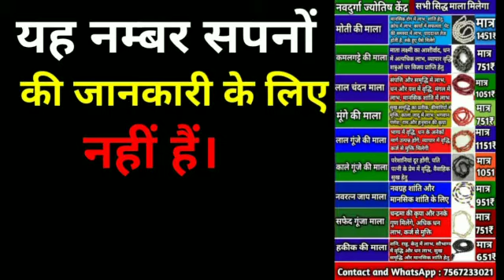सपने में अमरूद तोड़ना,sapne me amrud todna,plucking guava in the dream